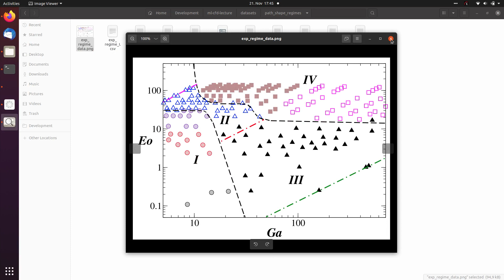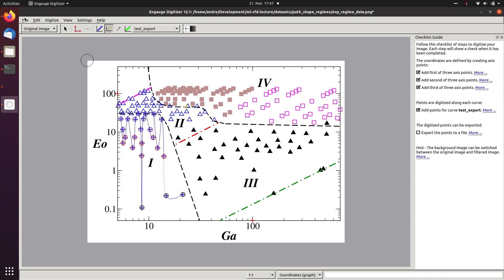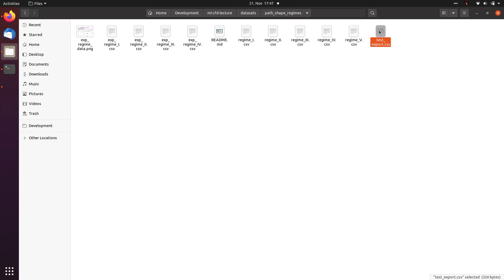Extracting data points from a scatter-plot with Engauge Digitizer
This video demonstrates how to:
- load a screenshot of a scatter plot in Engauge Digitizer
- define a coordinate system with log-log axes
- mark individual data point
- export the data to a CSV file